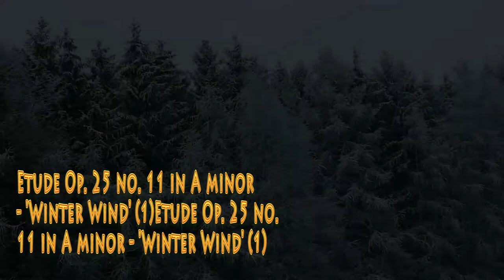Etude Op 25 no 11 in A minor 'Winter Wind' 1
Particles!
Frédéric Chopin Sheet Music:  Etude Op  25 no  11 in A minor   'Winter Wind' 1
Sheet MusicComposersFrédéric Chopin
Search
Born: 1st March 1810Died: 17th October 1849Birthplace: Zelazowa Wola, Poland
Frederic Francois Chopin was a Polish composer, virtuoso pianist, and music teacher of French–Polish parentage. He was one of the great masters of Romantic piano music. Chopin was born in Zelazowa Wola, a village in the Duchy of Warsaw.

Click the 🔔 bell to get notified of new uploads!

SeeMusic makes it easy to create amazing piano videos with Lights and

 He was considered a child prodigy and, after completing his musical education and following the Russian suppression of the Polish 1830 Uprising, he settled in Paris. He supported himself as a composer and piano teacher, giving few public performances.

From 1837 to 1847 he carried on a relationship with the French woman writer George Sand. For most of his life, Chopin suffered from poor health; he died in Paris in 1849 at the age of 39.

The vast majority of Chopin's works are for solo piano, the most notable exceptions being his two concertos. His compositions, though technically demanding, emphasize nuance and expressive depth. Chopin invented the musical form known as 'instrumental ballade' and made major innovations to the piano sonata, mazurka, waltz, nocturne, polonaise, etude, impromptu, scherzo, and prelude.

Chopin's second set of Études was published in 1837, and dedicated to Franz Liszt's mistress, Marie d'Agoult, the reasons for which are a matter of speculation. Chopin's Études were the foundation of a new system of technical piano playing that was radical and revolutionary. They are some of the most challenging and evocative pieces of all the works in concert piano repertoire. Because of this, they remain popular and are often performed in both concert and private stages.